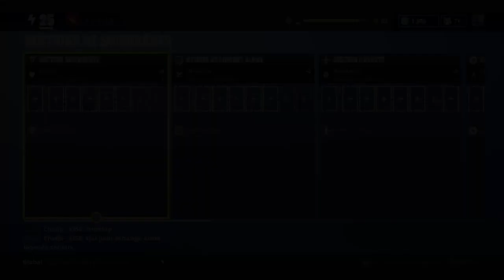FORTNITE - SAUVER LE MONDE - LES BASES DE LA SECTIONS DE SURVIVANTS !!!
Voici le premier épisode de la section de survivants.
J'espère que la vidéo vous servira.